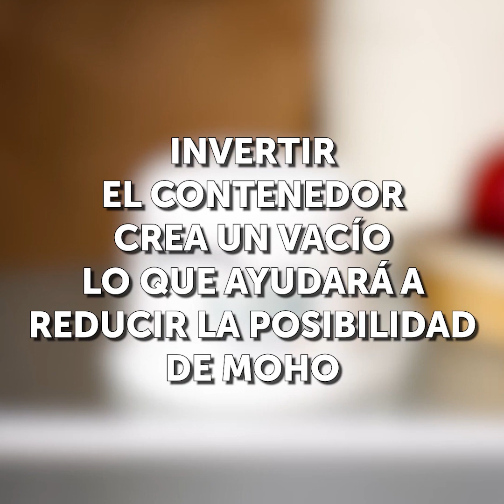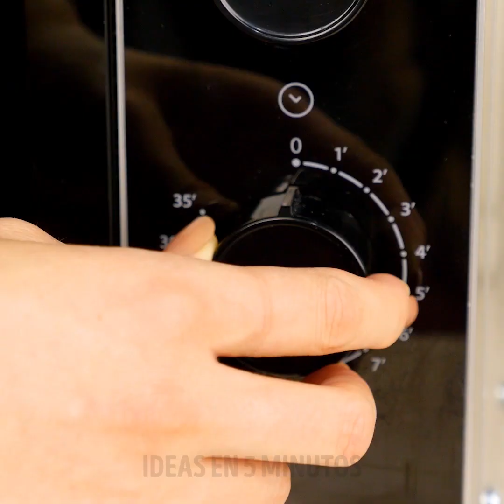21 MANERAS FÁCILES DE MANTENER A LOS ALIMENTOS FRESCOS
MARCAS DE TIEMPO:

1:14 Cómo salvar a la miel cristalizada

2:06 Pudrición debido al almacenamiento inadecuado

3:07 Cómo mantener frescos a los plátanos

4:07 Cómo salvar galletas duras

5:00 Receta de limones salados

6:10 Cómo salvar unos huevos rotos

7:09 Cómo mantener a los aguacates frescos

7:59 Receta para pay de nieve

8:46 Receta de rollo de canela